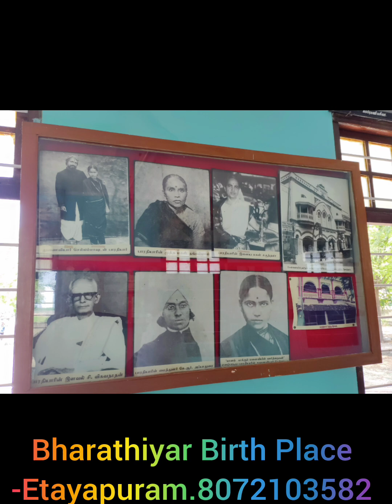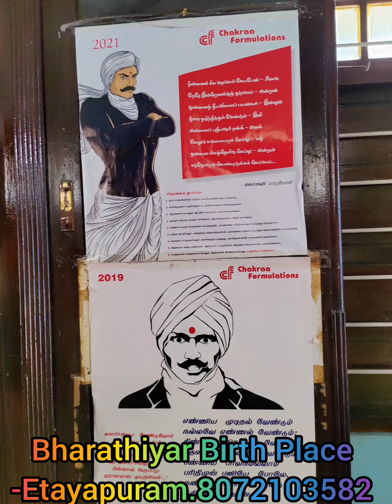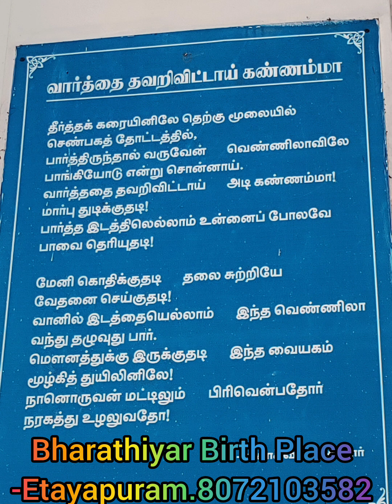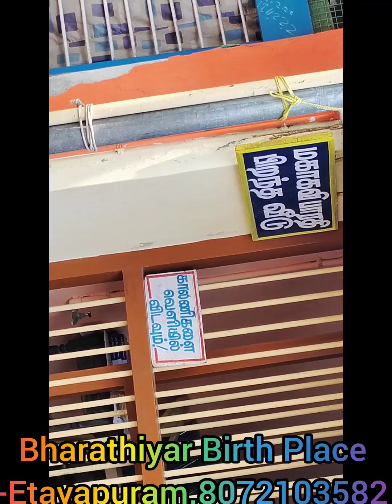Partha@Barathiyar House. Bharathiyar Birth Place-Etayapuram.8072103582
Partha@Barathiyar House. Bharathiyar Birth Place
-Etayapuram.8072103582